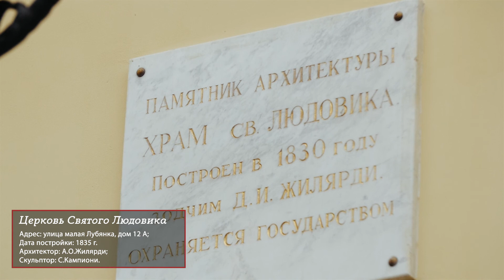Католический храм св. Людовика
Малая Лубянка, д. 12/7, стр.8